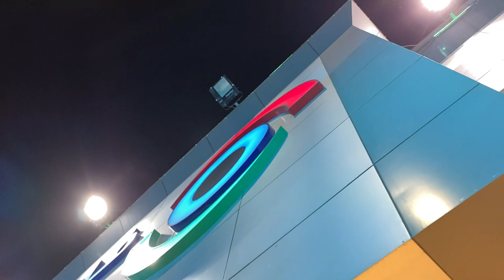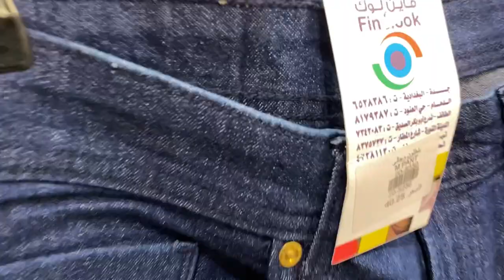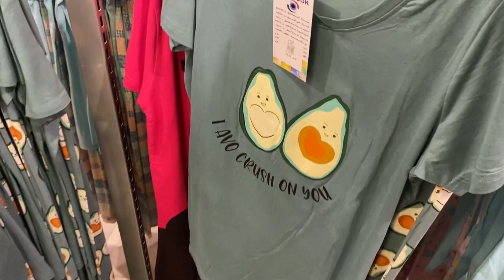جولتي في#فاين_لوك ومن#طلباتكم 😍❤️🖐🏻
مرحب يابنات وكالعادة حرص مني على تلبية

سويت الجولة ب#فاين_لوك فيديو ممتع 🖐🏻❤️